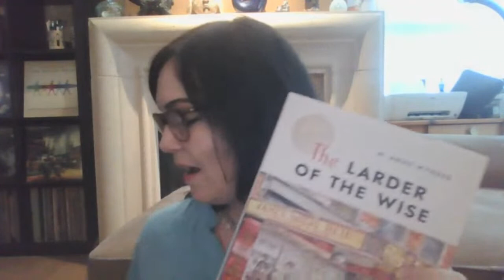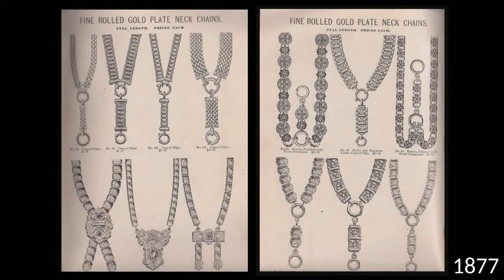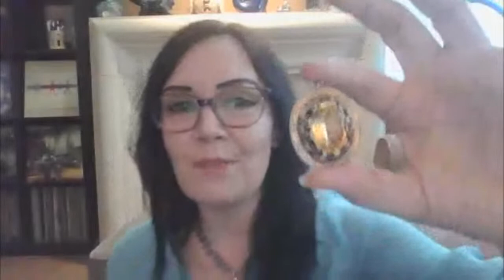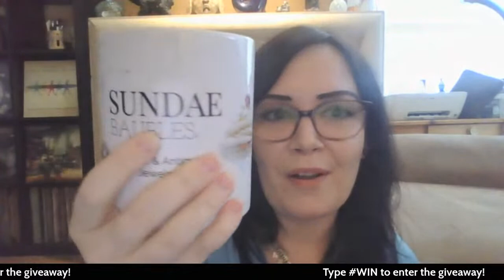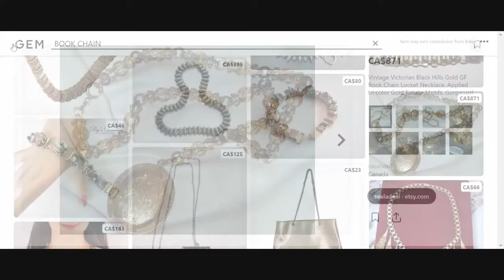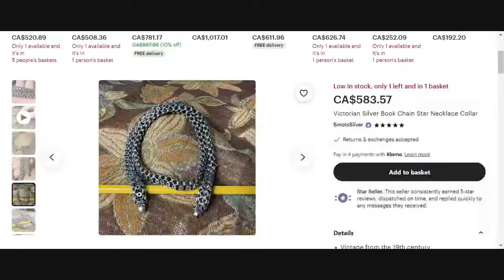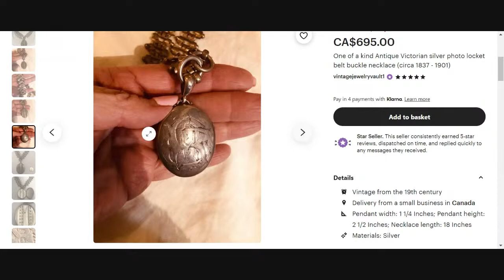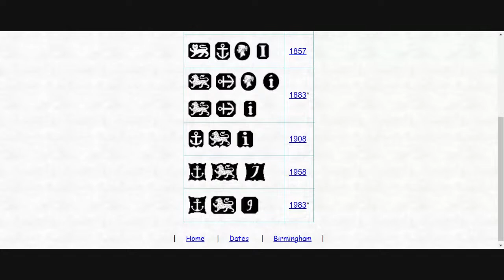Antique & Vintage Book Chains + Lockets - Sundae Brunch Replay 11/06/23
Every second Sunday you are invited to a live Sundae Brunch on YouTube!

The purpose of this live & interactive series is to cover topics including: jewelry sourcing, jewelry identification tips, and how to research and care for our pieces. We'll also take look at some of my vintage and antique jewelry finds.

This is the tenth episode, featuring book chains & lockets- history, revival jewelry, identification tips, and more!

We'll look at antique collar necklaces, the evolution of the book chain in Victorian times, and the revival book chains of the Art Deco Period and later. We will also look at styling, including lockets and pendants. No Sundae Brunch would be complete without our "spot the listing error" segment, and we will wrap things up with a live treasure hunt!